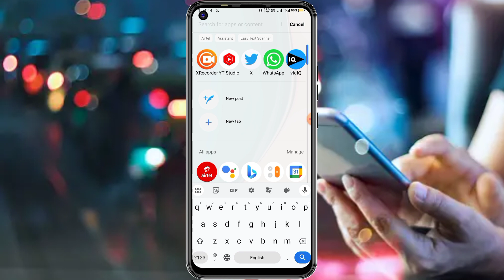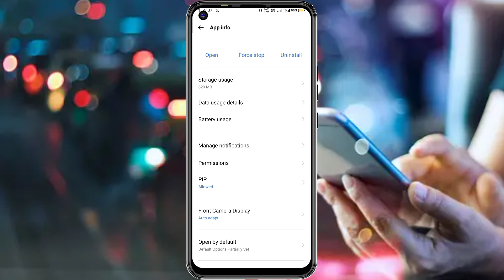Whatsapp Notification Off Kaise Kare | Notification band Kaise Kare 2024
whatsapp ka notification kaise off kare

whatsapp notification kaise band kare

how to turn off whatsapp notification

whatsapp notification off kaise kare

whatsapp ki notification kaise band kare

whatsapp notification band kaise kare

whatsapp notification ko kaise band kare

whatsapp ki notification kaise off kare

whatsapp notification

whatsapp message notification hide kaise kare

disable whatsapp notification

whatsapp notification off